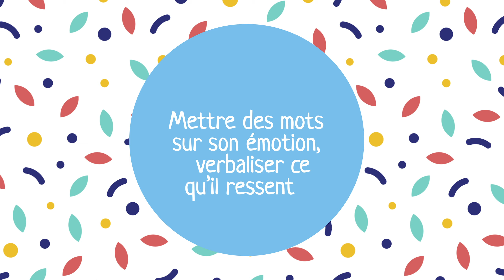6 clés pour gérer les crises de votre enfant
Dans cette vidéo je vous explique de manière simple et détaillée les 6 étapes à suivre lorsque votre enfant est en proie a une vraie crise.

Vous avez découvert dans ma vidéo précédente l’explication qui se cache derrière ces comportements intenses et souvent violents. Découvre maintenant comment agir lorsqu’un tel épisode de crise se présente.
J’ai souhaité créer une recette, une marche à suivre simple et clé en main, applicable à chaque crise. La répétition de cette marche à suivre est la garantie de vivre ces moments de manière moins houleuse, et vous permettra de maîtriser ces moments avec efficacité et douceur.
Nous souhaitons tous pouvoir communiquer avec nos enfants, mieux les comprendre, et ceci est atteignable. Faites ici un premier pas sur le chemin d’une éducation plus sereine.